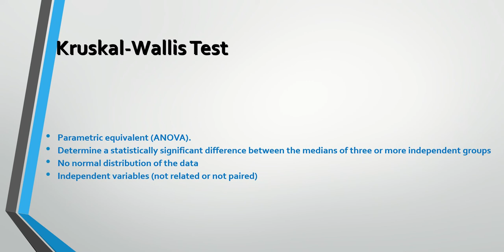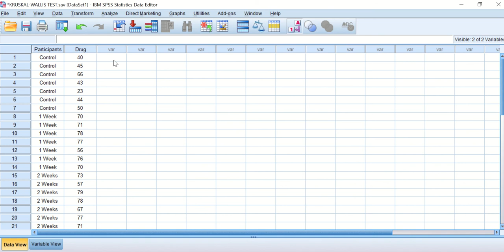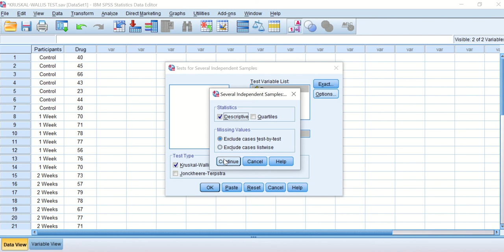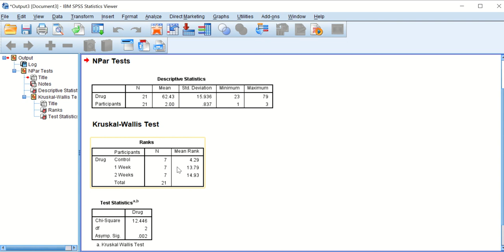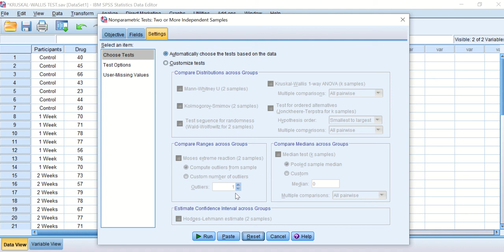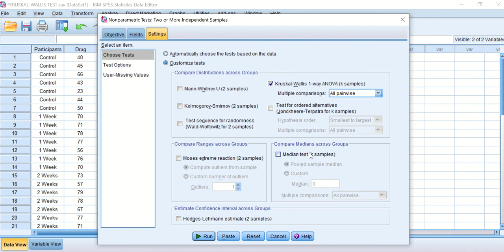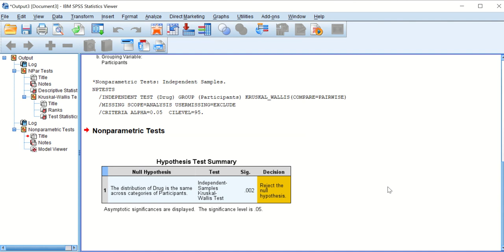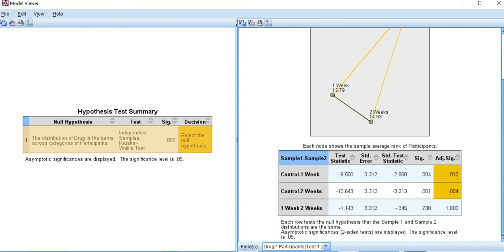Non parametric Kruskal Wallis test + POST HOC TEST in SPSS TUTORIAL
COMPARING 3 GROUPS OR MORE
GROUPS ARE NOR NORAMALLY DISCTRIBUTED
DATA ARE NON PARAMETRIC

See also

Kruskal Wallis H test assumptions

Whether you are an undergraduate or postgraduate student enrolled in Bachelor, Master or PhD study or if you are employed staff, researcher and whether you are in the field of Engineering, Medical, Biomedical, Health sciences, Economics, Business, Marketing or Social study or any other filed and have qualitative (questionnaire, survey) or quantitative (numeric) data to analyze and you want to become professional in statistical analysis using Statistical Package for the Social Sciences (SPSS) software. The channel will cover all aspects of data analysis gradually.